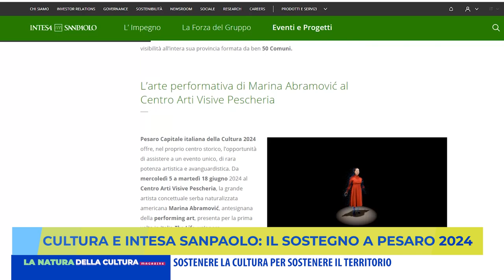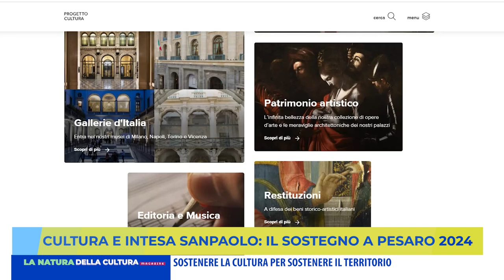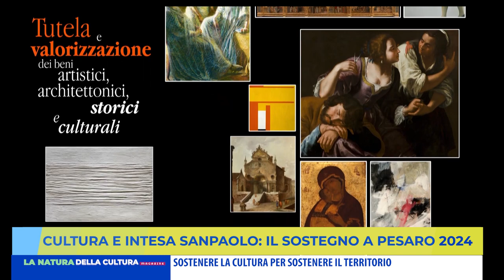CULTURA E INTESA SANPAOLO: IL SOSTEGNO A PESARO 2024